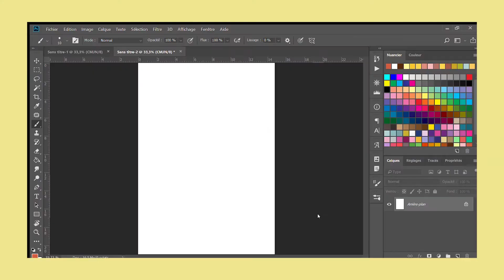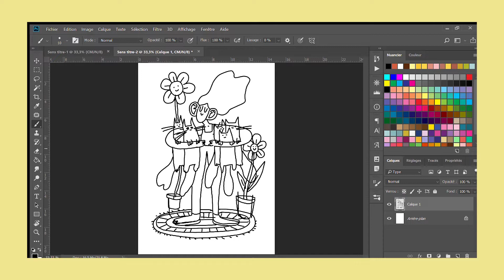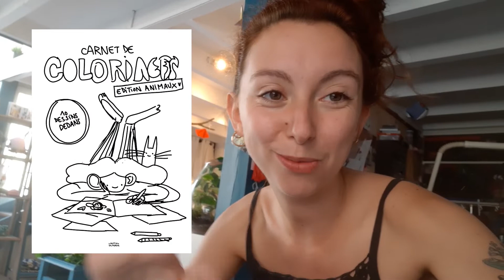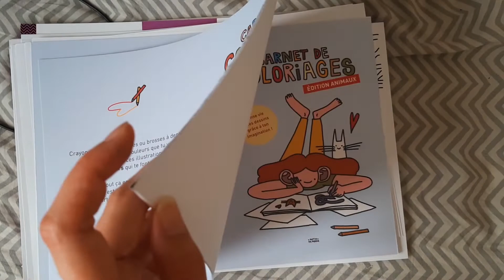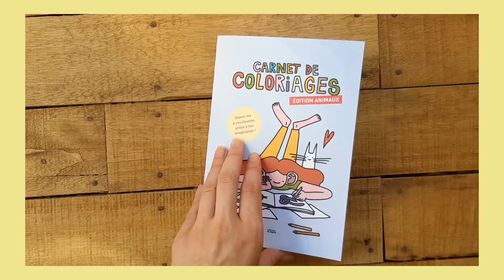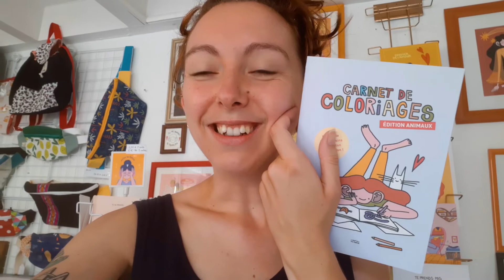Création d'un carnet à coloriages ✏️🐇🌷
J'espère que ce projet vous aura plu, je reviens en Septembre avec pleins de nouveaux projets comme celui-ci ♥

Et comme d'habitude, n'hésitez pas si vous avez des questions :D

Bisous ♥